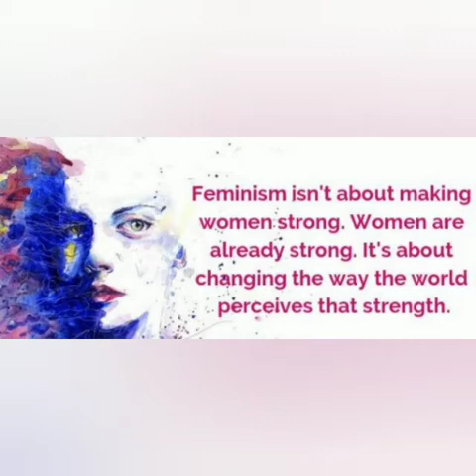Journey of Elixir World Productions House 🎉❤️